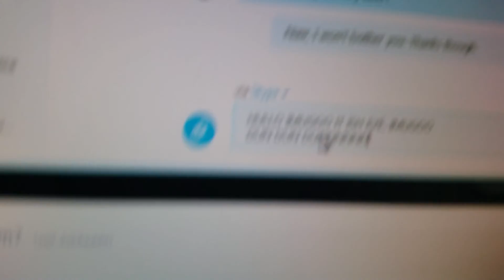The Adventures of Imago the Changeling: Messaging Himself on Skype